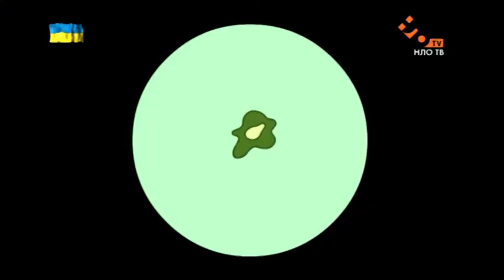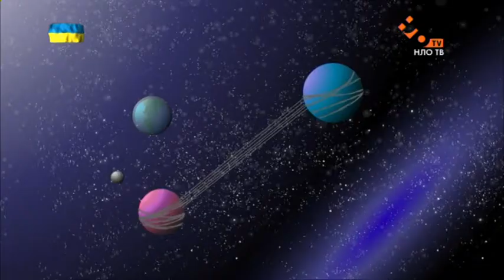Пригоди Оллівера S1, Ep4 "Sufferin' Sasquatch / Clone Alone / Asteroid Belt" [ukr]